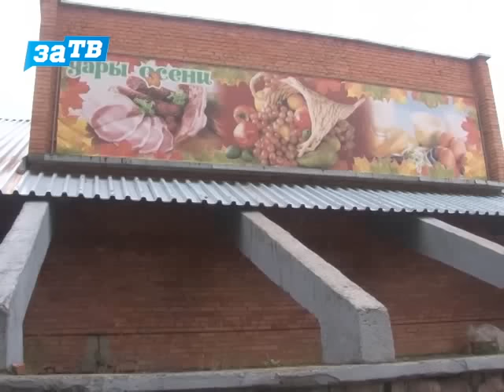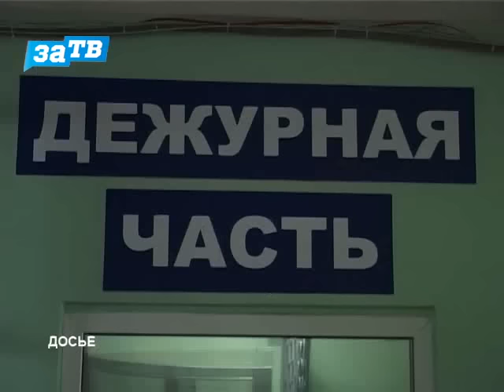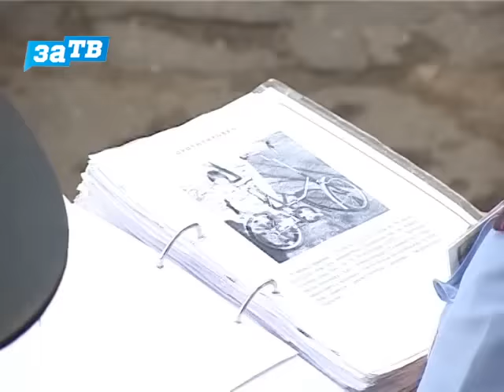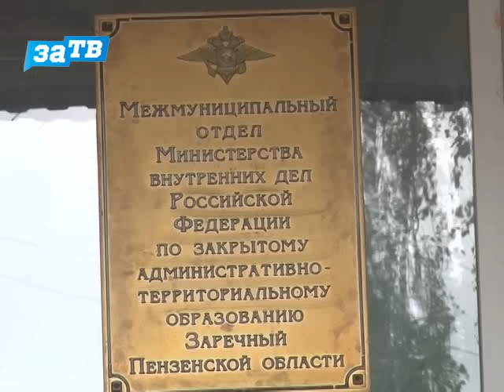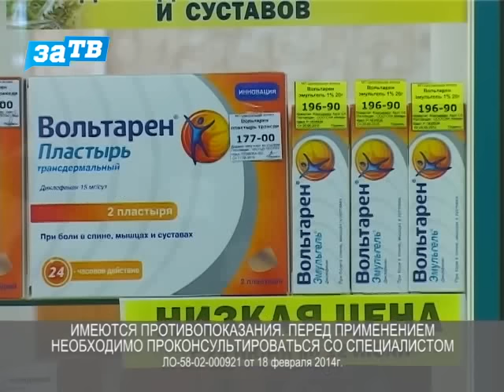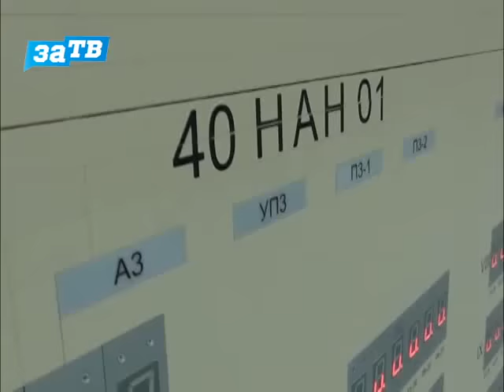Новости Заречного от 02.07.15